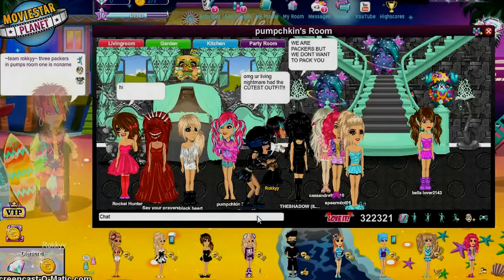My Edited Video